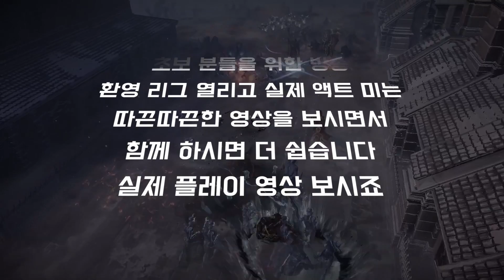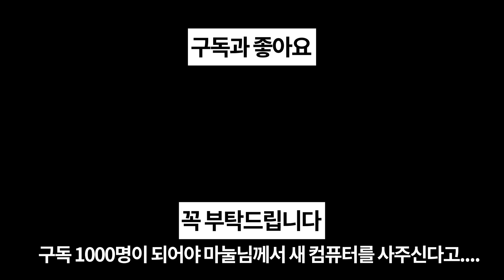PoE 3.10 | PoEasy | 환영 리그 | 스타터 빌드 플레이 영상 | 액트 8 | 폭풍의 낙인 어쌔신 | PoE Delirium starter build | act 8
아래 '더보기' 를 누르시면 PoE 관련 중요 사이트 링크를 확인하실 수 있습니다

PoE 제작(크래프팅) 할 때 참고하는 사이트